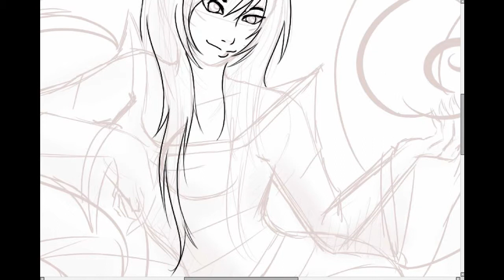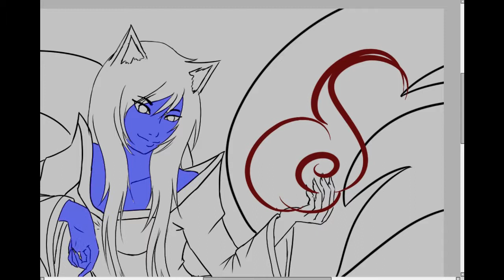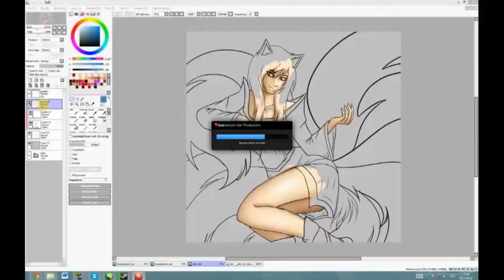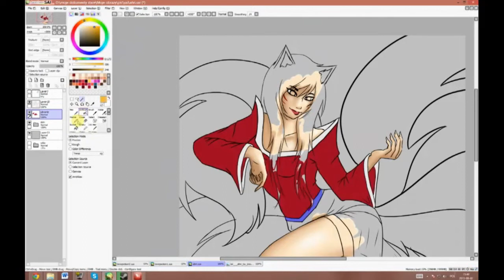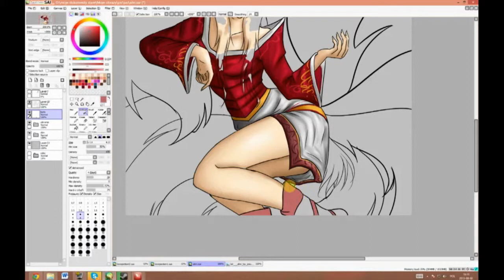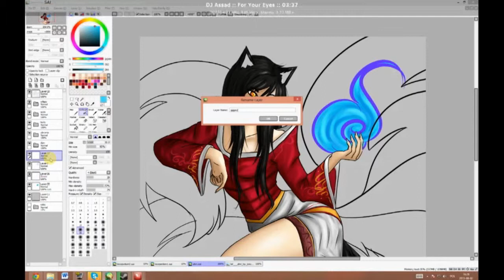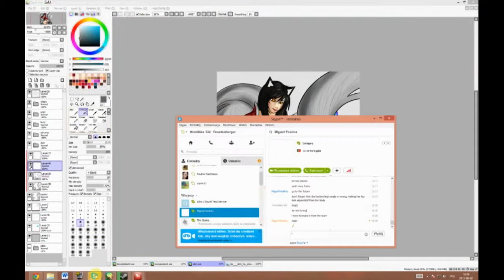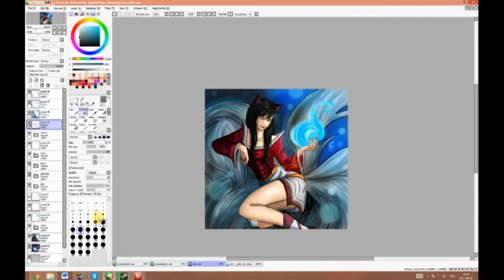Drawing: Ahri from League of Legends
Drawing of Ahri from League of Legends
Done during livestream